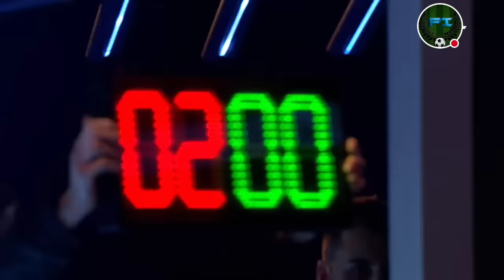LOS DETALLES DE LA GALA ‘THE BEST’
Ayer tuvo lugar en Londres por segunda vez en su historia la gala de los premios FIFA The Best, un acontecimiento en el que se juntan la mayor parte de las estrellas actuales y pasadas del mundo del fútbol.